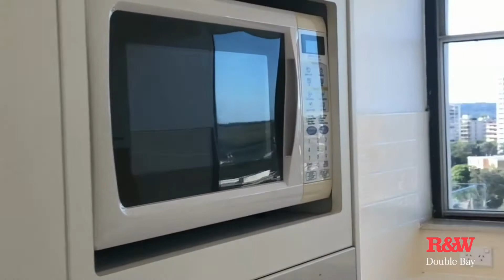14F/3-17 Darling Point Road, Darling Point | Virtual Inspection | Richardon&Wrench Double Bay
Sunny Apartment, Prime North West Corner, Stunning 270 Degree Views

3 bed | 2 bath | 1 car

AGENT: Erica Elzein | 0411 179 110

INSPECTION BY PRE-ARRANGED APPOINTMENT

Spectacular views of the Harbour Bridge, Opera House and City skyline take centre stage at this well presented apartment on the prized North West corner on level 14 of 'Ranelagh', a landmark security tower with concierge, building manager, heated indoor and outdoor pools, sauna and visitor parking.

Magical by day and night, these iconic views expand to a magnificent 270 degree panorama stretching north across the entire harbour from Rushcutters Bay and Double Bay to Manly and the Heads.

The apartment features an entry hall, open-plan living and dining areas, covered balcony, three bedrooms(all with built-in wardrobes), two bathrooms, separate laundry, secure car space and basement storage.

Set in 2.5 acres of park-like gardens with lawns and barbecue area, the apartment is situated just one hundred and fifty metres from Edgecliff shopping centre and bus/train station.

Sydney Harbour views don't get any better than this!

Please note: Weekend move-ins not permitted in this building

PROPERTY FEATURES
Premier position with North and West aspects
Split-system air con in living/dining
Breathtaking views from all principal rooms
Concierge (Monday - Saturday) and building manager
Indoor & Outdoor pools, visitor parking area
Walk to Edgecliff shopping, buses & trains.